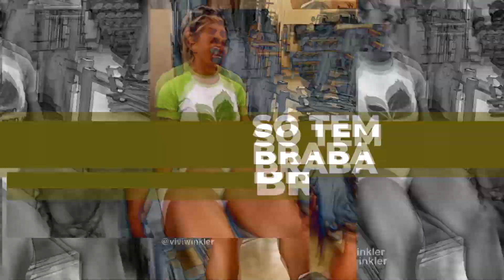TREINO DE PANTURRILHAS E POSTERIOR DE COXAS | VIVI WINKLER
Segunda parte doo meu treino de posterior de coxas e panturrilhas!